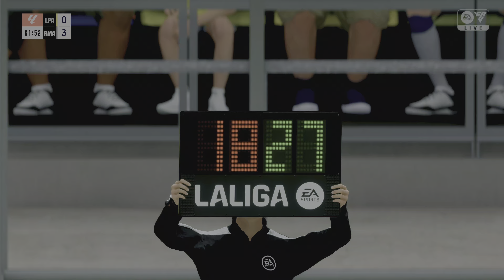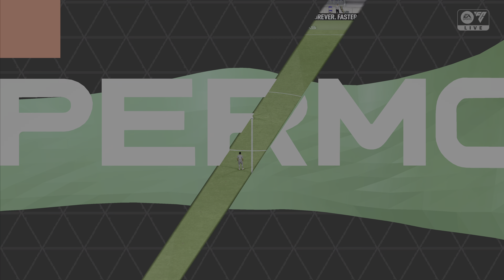FC 25 - Las Palmas vs. Real Madrid - La Liga 24/25 Full Match | PS5™ [4K60]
EA Sports FC 25 [FIFA 25] PS5 Gameplay in 4K.
Las Palmas vs. Real Madrid - La Liga 24/25 Full Match at Gran Canaria Stadium